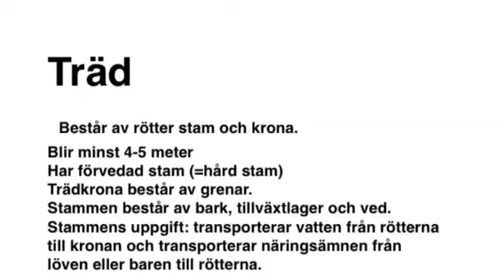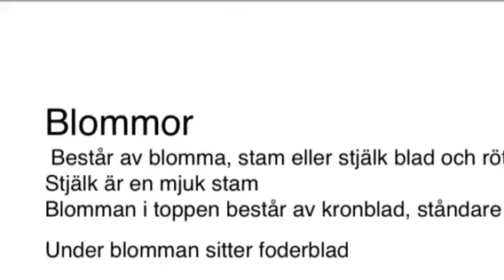Skolgården sep Isak 5B